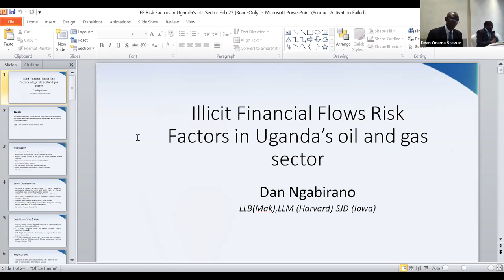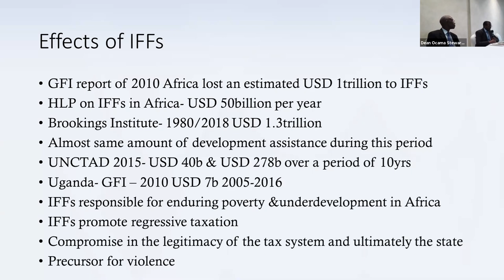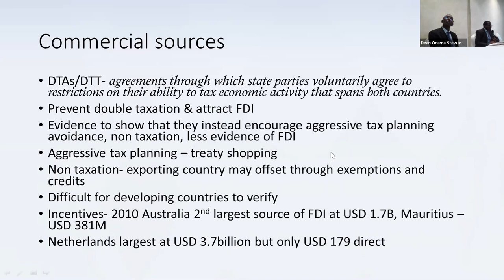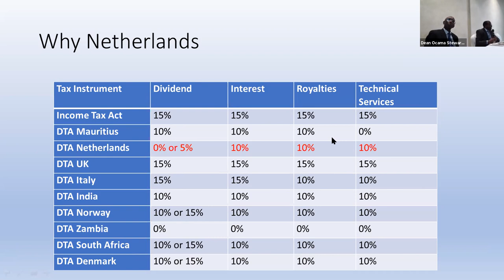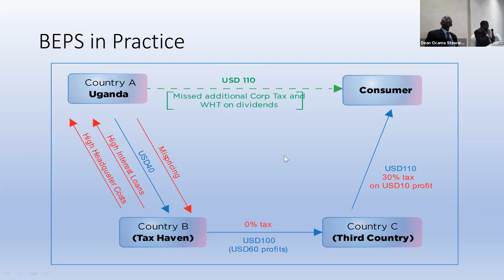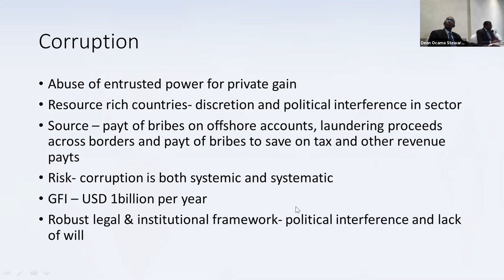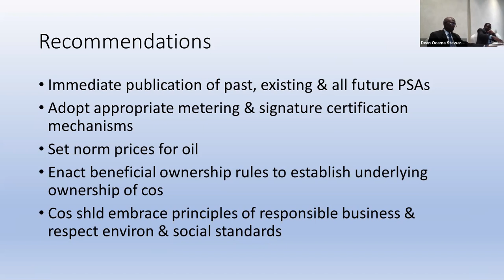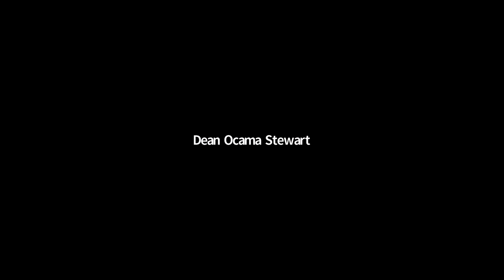How are Illicit Financial Flows Affecting Communities in Uganda?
Lakshmi Kumar from Global Financial Integrity, Dan Ngabirano from Development Law Associates, James Muhindo from CSCO and Mr. Michael Olupot-Tukei from Financial Intelligence Authority discussed Illicit Financial Flows in Uganda related to money laundering, corruption, environmental protection, human rights, natural resource governance and gender equality.